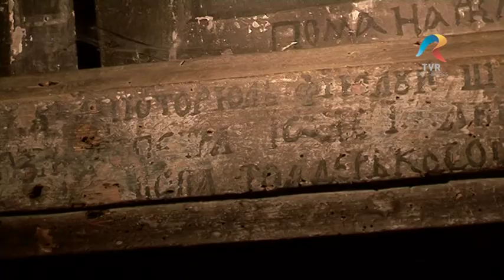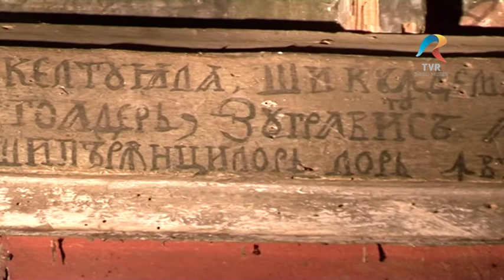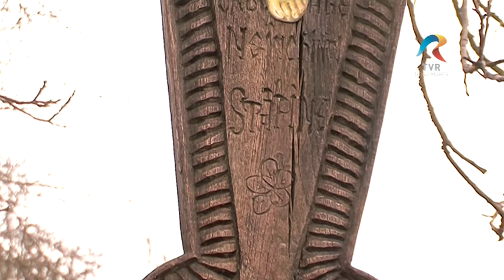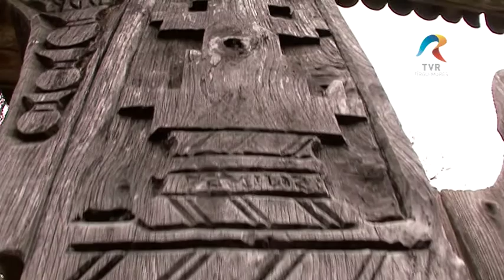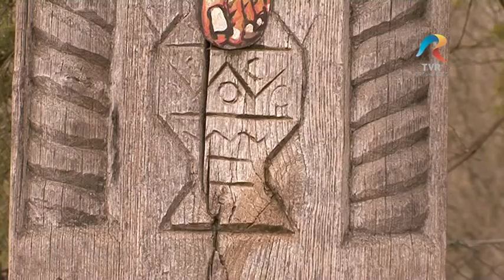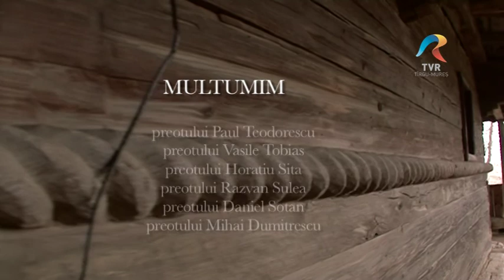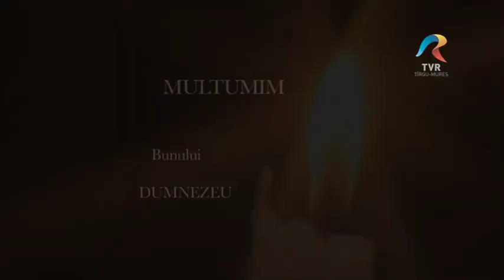Biruitorii Documentar Manastirea Baita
Emisiunea „BIRUITORII -- OAMENII CARE SE HRĂNESC DIN DUMNEZEU” este o producţie destinată televiziunii publice, pentru canalele TVR Târgu-Mures, TVR3 şi TVR 1. Iși propune aducerea în prim plan a adevărurilor legate de identitatea poporului român, în special a trasilvănenilor din județul Mureș, adevăruri care sunt ascunse din diferite motive. Spre exemplu, este inadmisibil să credem ipoteza conform căreia în județul Mureș nu a existat viață monahală ortodoxă până în anul 1950. Este important să cunoaștem adevărul pentru că doar așa putem ști cine suntem.

REZISTENȚA PRIN CREDINȚA ORTODOXĂ—este principalul stâlp de rezistenă al românilor în Transilvania. Credința strămoșească a fost cea care i-a făcut pe români să nu cedeze de-a lungul istoriei presiunilor și confictelor, de cele mai multe ori venite din partea maghiarilor. Emisiunea își dorește să se canalizeze pe promovarea și înțelegerea mai în detaliu a credinței ortodoxe și mai puțin pe conflictele care au existat în istorie. Un om care are credință puternică în Dumnezeu nu poate fi învins de nimic, doar de propria slăbiciune.

Se difuzează în fiecare duminică pe TVR 3 de la ora 11.30, cu reluare joia de la ora 21.30.

Emisiunea poate fi vizionată și pe TVR Târgu MUreș, duminica de la ora 19.55.